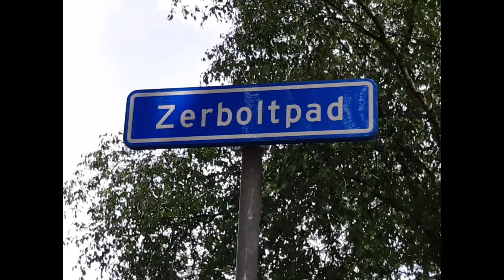Politie Zwolle doet klantonderzoek bij doen van aangifte